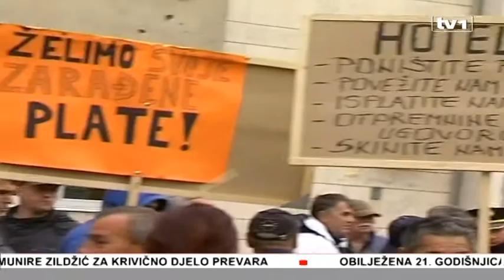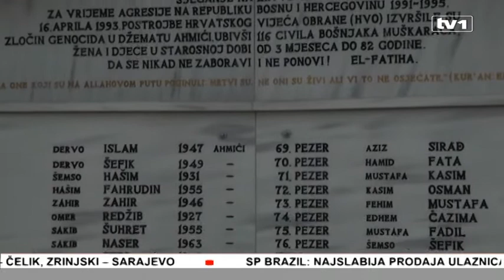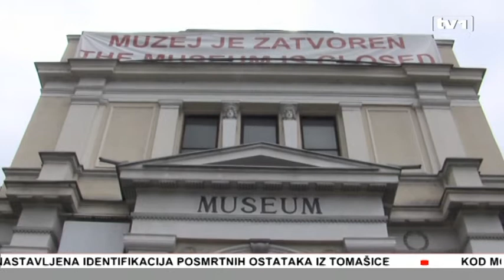Vijesti u 17 16.4.2014.